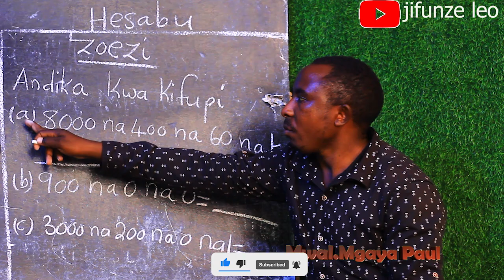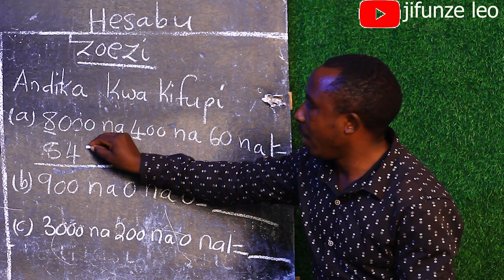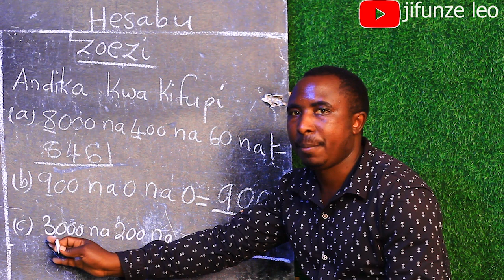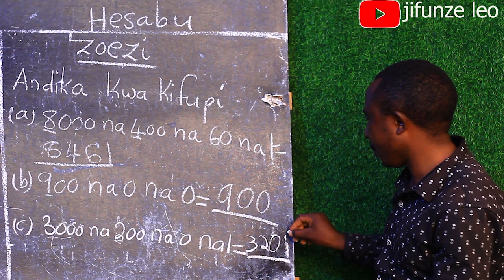HISABATI_AU_HESABU DARASA LA PILI_DARASA LA TATU_DARASA LA NNE.(0755754391 Whatsapp).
Huuu ni ulimwengu wa sayansi na teknolojia,hivo maarifa yapo mengi Sana na ni wewe juhudi zako kutumia haya maarifa yaliyoachiliwa katika nyakati hizi.
     kupata vipindi vyetu topic nzima tupigie 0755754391.